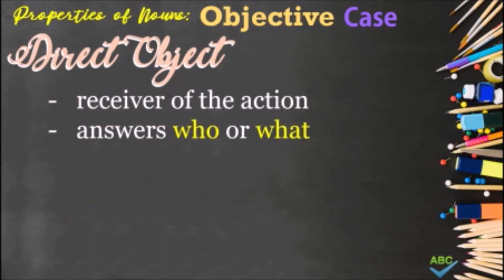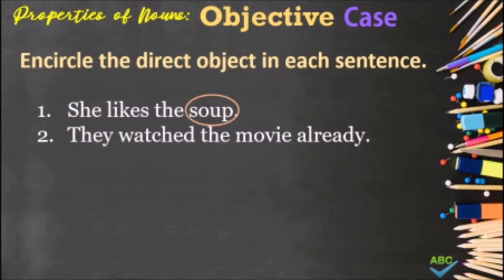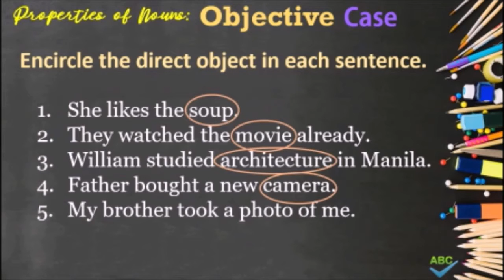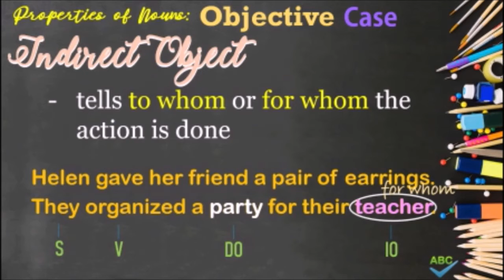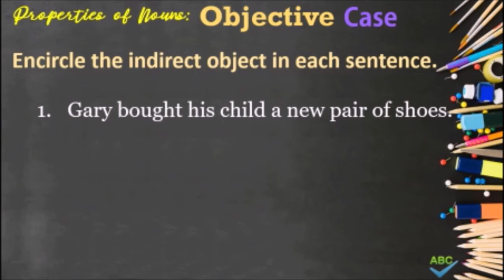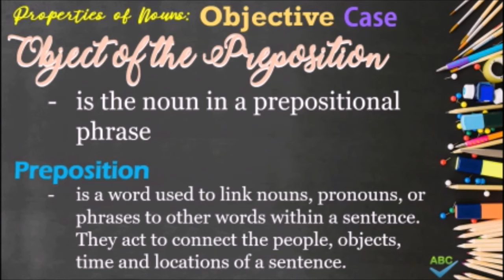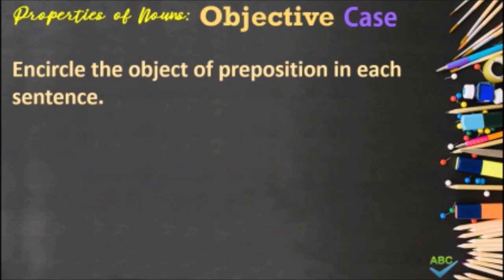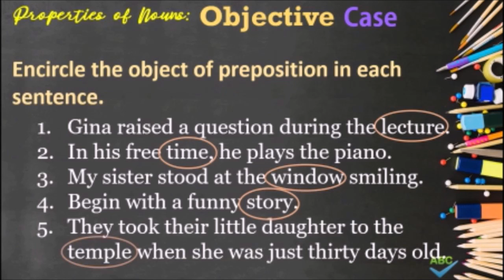Grammar: Objective Case of Nouns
Case is the quality of noun showing its relationship to a word or words in the sentence.

In Objective Case, nouns function as DIRECT OBJECT, INDIRECT OBJECT, and OBJECT OF PREPOSITION.